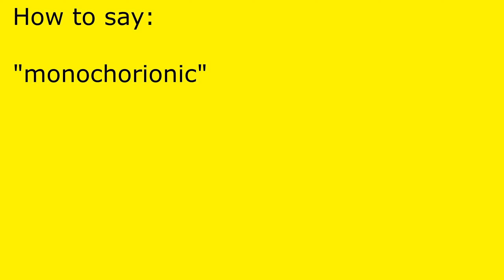How to pronounce monochorionic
monochorionic pronunciation.